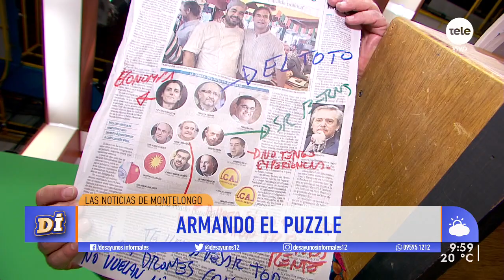¡Las noticias de Montelongo! / 26-11-2019